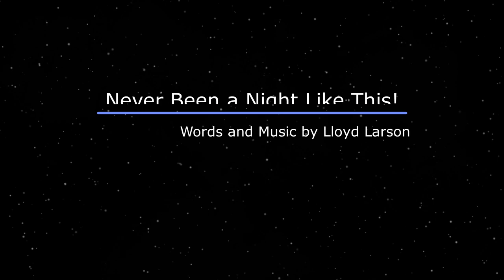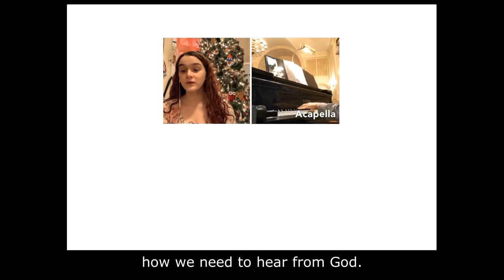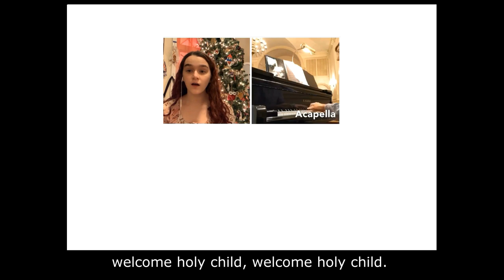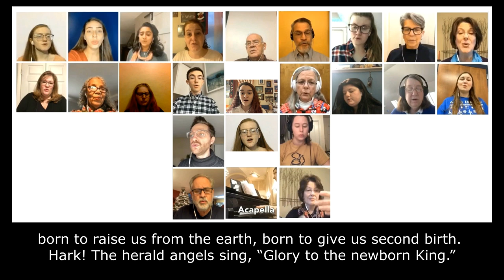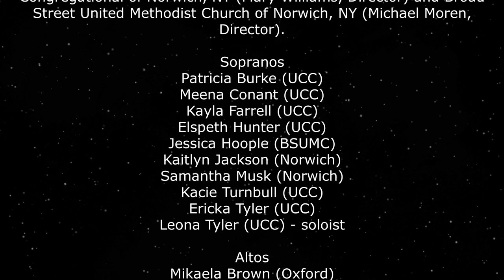Were You There: A Christmas Musical by Lloyd Larson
United Church of Christ, First Congregational of Norwich, NY presents a Christmas Cantata - Were You There: A Christmas Musical by Lloyd Larson.
Permission to reprint, podcast, and / or stream this music is obtained from ONE LICENSE with license #735996-A.